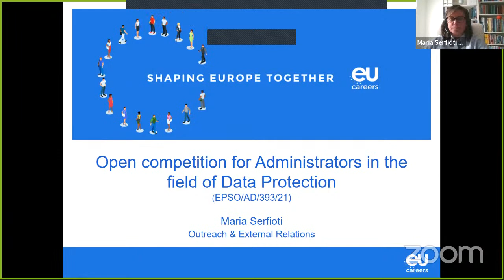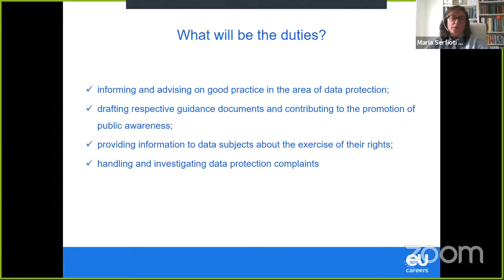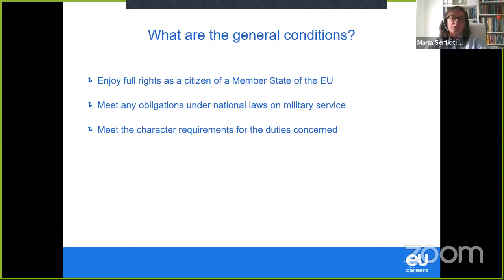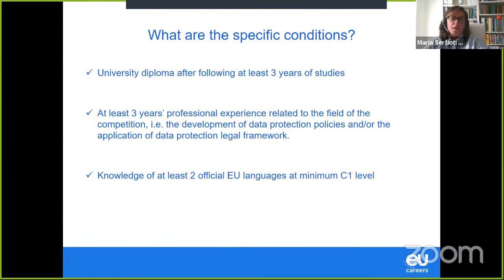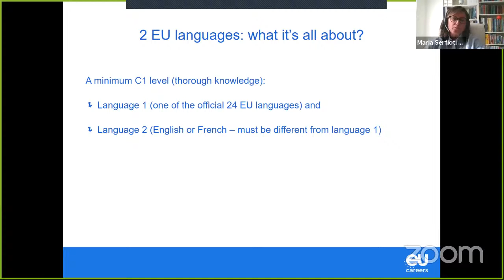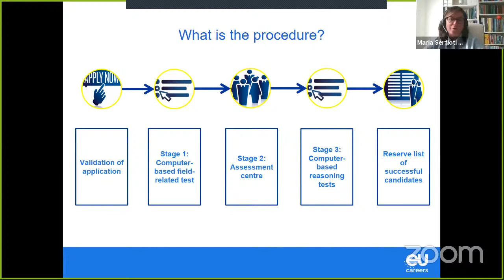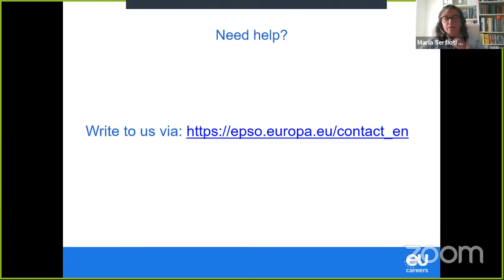Watch Back: Launching your EU Career: Opportunities in the field of Data Protection in the EU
On 9 September, EPSO will launch a recruitment competition for specialists in the field of Data Protection.

Ireland’s Permanent Representation will host a webinar on this competition at 12:00 (Irish time)/13:00 (Brussels time), Thursday 16 September 2021.

Attendees will hear from colleagues working in the field of data protection as well as hearing from the European Personnel Selection Office (EPSO) regarding the competition process.

Ask questions to the panellists using Slido - Audience Interaction Made Easy and the code

The event will be moderated by Eamonn Mac Aodha, Director of the Parliament and Institutions Section in the Irish Permanent Representation to the EU.

Speakers will include:

• John KEYES, Data Protection attaché, Permanent Representation of Ireland to the European Union
• Maria SERFIOTI, European Personnel Selection Office
• Christian DCUNHA, European Commission DG CNECT;